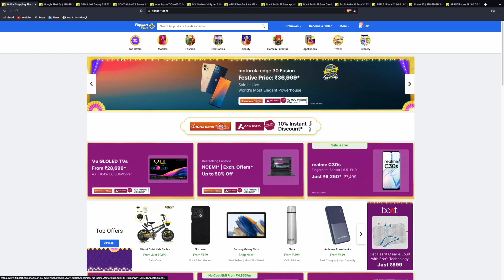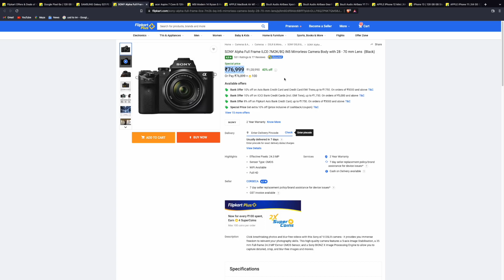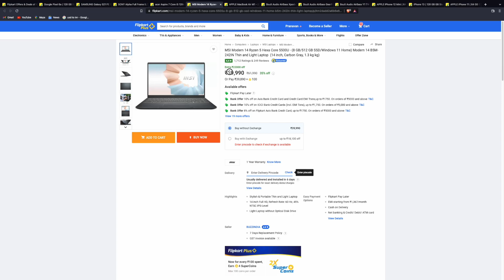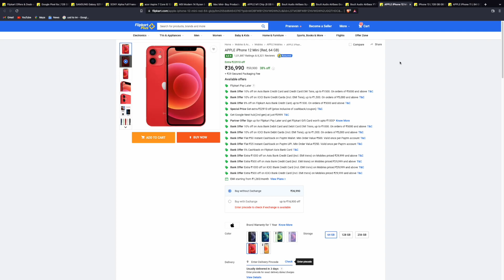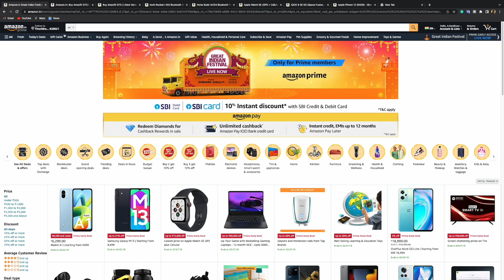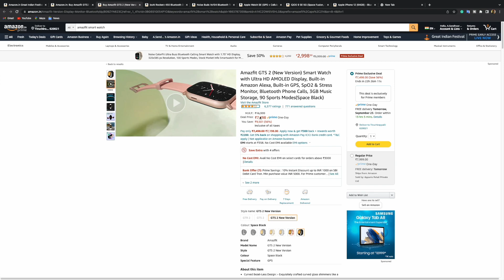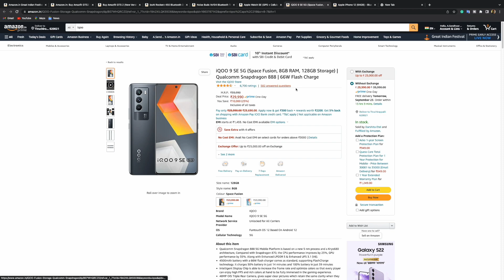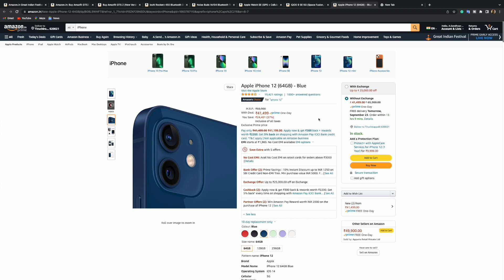Best offers (LIVE) 🥰🥰🥰 in Flipkart big billion and Amazon Great Indian sale 2022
Best offers 🥰🥰🥰 in Flipkart big billion and Amazon Great Indian sale 2022 @TechAppsTamil
Hi, guys today in this video I am going to share the best deals and offers that i can find in Flipkart's big billion days sale and Amazon's Great Indian Festival 2022.

TechApps Tamil
 This is Our Twitter account